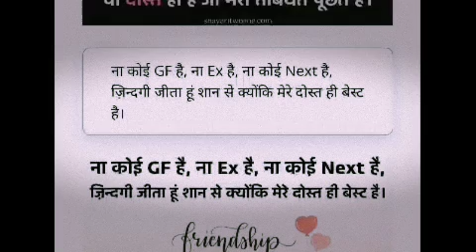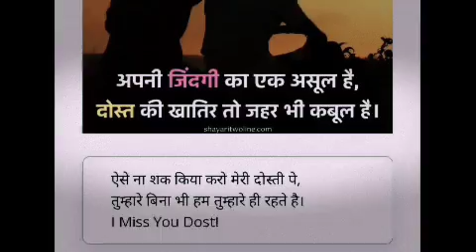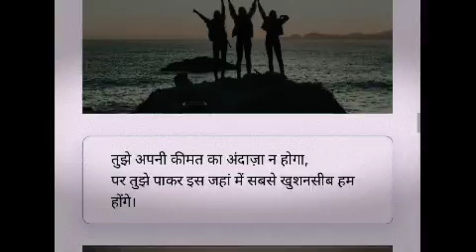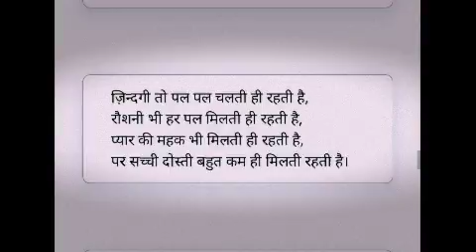hindi shayari ❤️🌹❤️🌹❤️ हिंदी शायरी 🌹❤️🌹❤️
hindi shayari ❤️🌹❤️🌹
हिंदी शायरी ❤️🌹❤️🌹